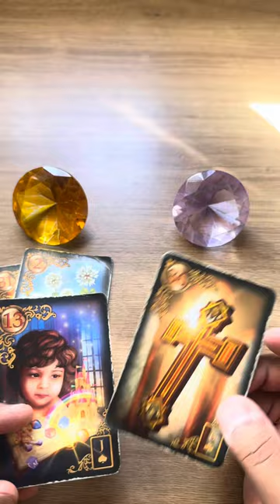ELE HOJE EM RELAÇÃO A VOCÊ! !!💘 [ Tarot Responde ] Tarô [Tarô ] Tarot